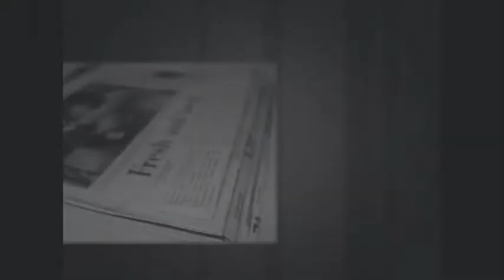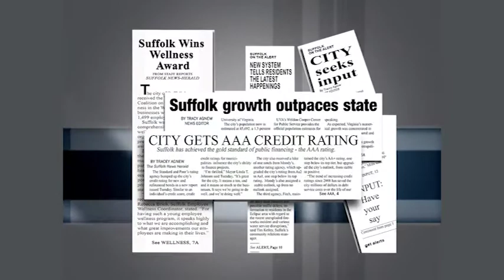Suffolk Headlines (Family Presents Fire Station #5 with a Special Donation)